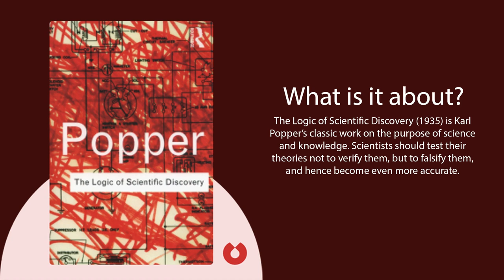The Logic of Scientific Discovery by Karl Popper (Free Summary)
On the Epistemology of Modern Science @BooksinBlinks

The Logic of Scientific Discovery (1935) is Karl Popper’s classic work on the purpose of science and knowledge. Scientists should test their theories not to verify them, but to falsify them, and hence become even more accurate.

➤ Key ideas and TIMESTAMPS in this title:

02:05 Scientists should use deduction not induction, and aim to falsify – not prove – their theories.

05:28 Deciding which theories to accept isn’t strictly logical.

08:22 Probability statements are of limited use to science.

12:00 Popper disagreed with Heisenberg’s uncertainty principle.

14:12 Science isn’t about seeking truth – it’s about seeking ever greater accuracy.

17:08 Final summary